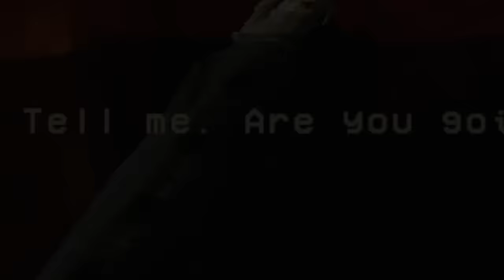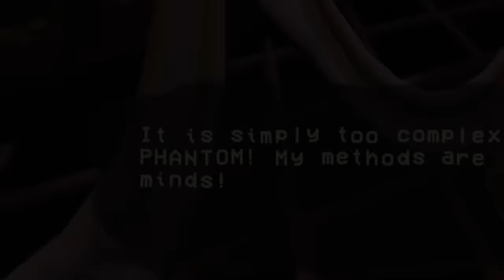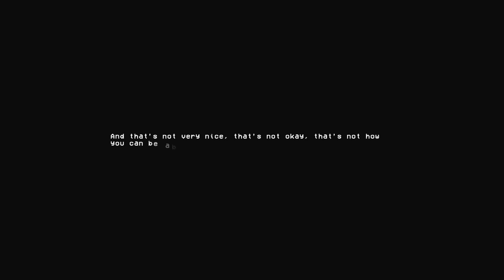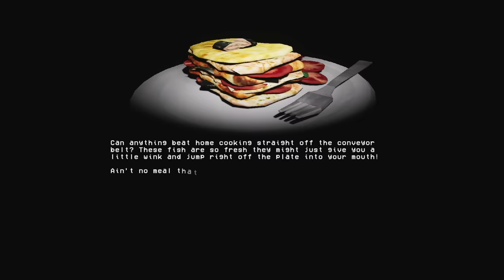How Fish Is Made STORY EXPLAINED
how fish is made story and all endings explained. How fish is made is a game about a fish going through a journey testing its conviction in making a simple choice, whether to go UP or DOWN.